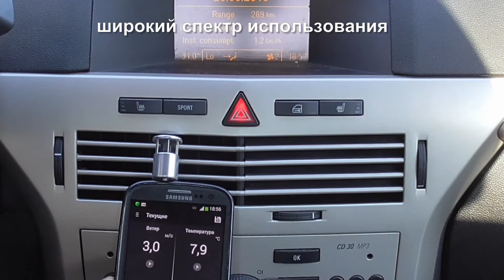Skywatch Windoo 1 анемометр термометр для смартфона от JDC Electronic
Вес 10 гр, швейцарская точность и надежность .